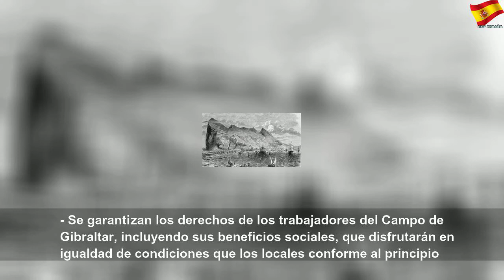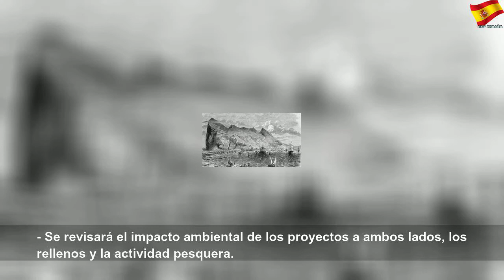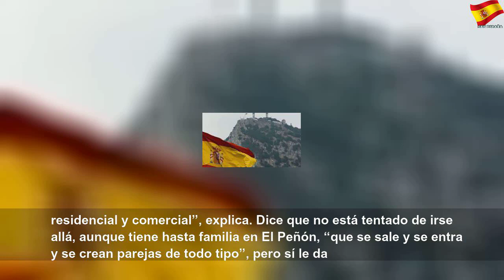"Gibraltar es nuestro clavo ardiendo": así se vive el Brexit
"Gibraltar es nuestro clavo ardiendo": así se vive el Brexit | Better Thing
“Todo lo que no sea mantener lo que ahora tenemos es un desastre"